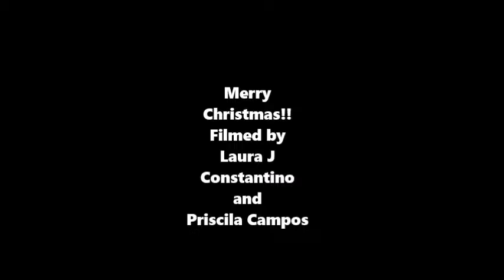STEM christmas card tutorial